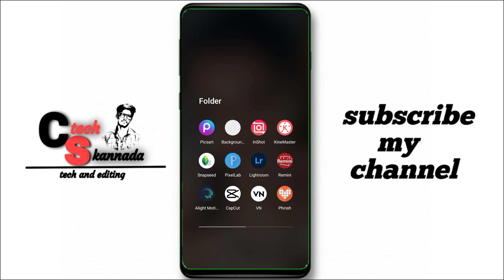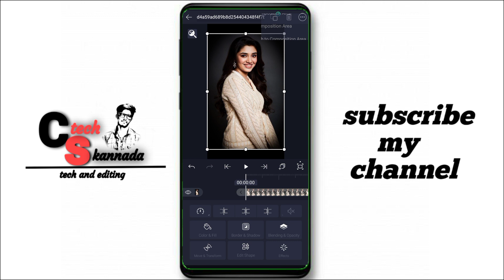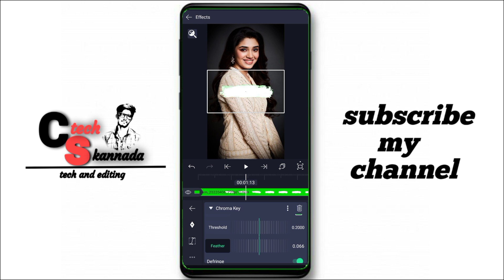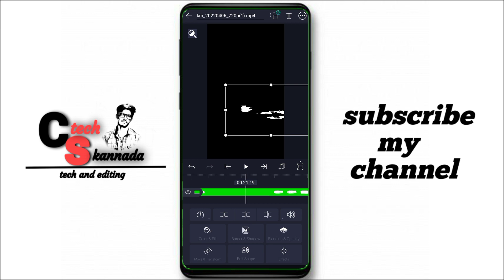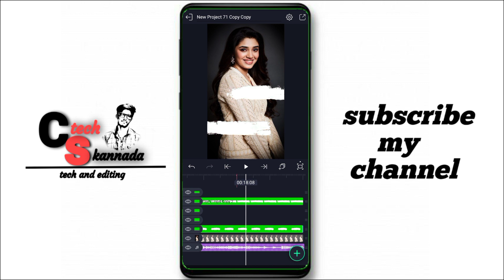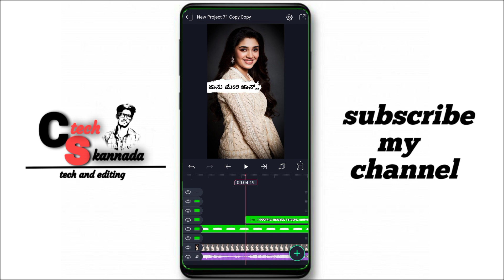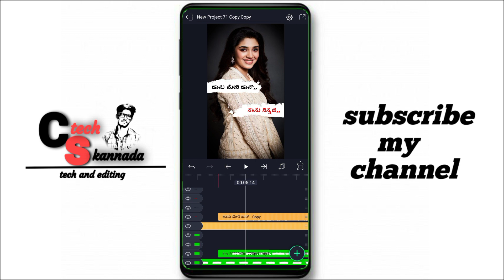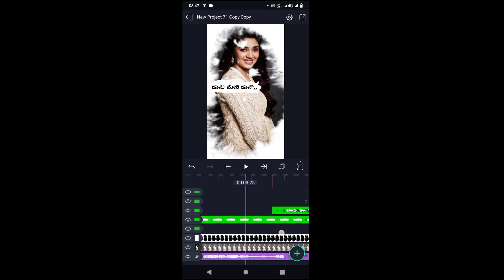New treding brush lyrics animetion video editing//alightmotion video editing tutorial Kannada☝☝